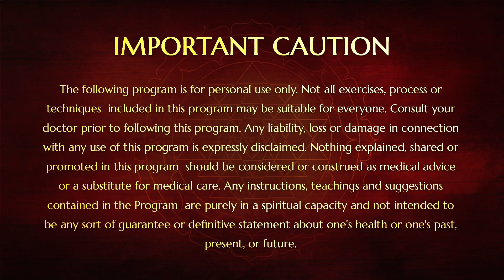The Nithyananda Book of Yoga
His Holiness Paramahamsa Sri Nithyananda Swami announces the Book of Nithyananda Yoga, the 1st volume of more than 100 to come. The book covers Asanas, mudras, bandhas, kriyas, pranayamas and cleansing techniques, detoxification techniques from various Hindu sources. The book is direct words of SadaShiva from Agamas (Authentic Source of Yoga) and is a strong response to appropriation and mis-appropriation of Yoga that is happening today.

(Visit For Upcoming Programs @ Bengaluru Adheenam,India)